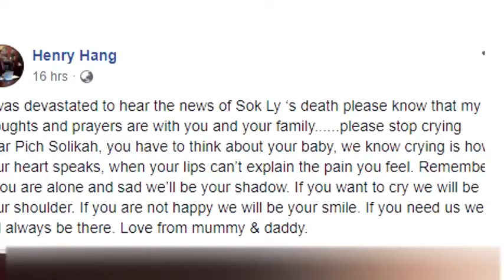ម្ដាយ ពេជ្យសូលីកា_ពេលនេះ...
ម្ដាយ ពេជ្យសូលីកា_ពេលនេះ...(ពត៌មាមានកម្សាន្ត )